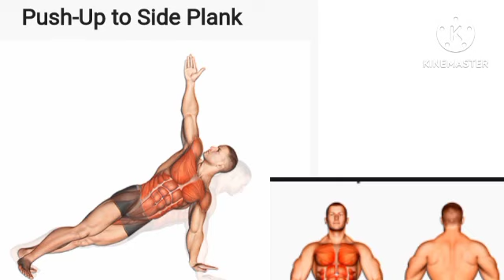CHEST HOME WORKOUT// Abs and back kase banaye// घर पर ही बाड़ी कैसे बनाएं //. Youtube best video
CHEST HOME WORKOUT// Abs and back kase